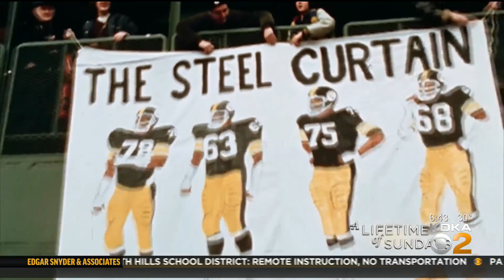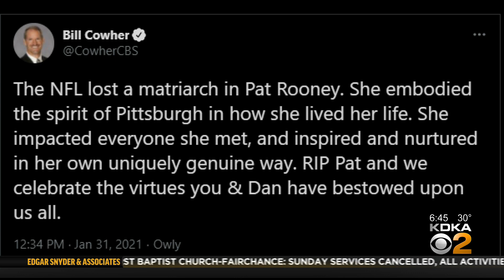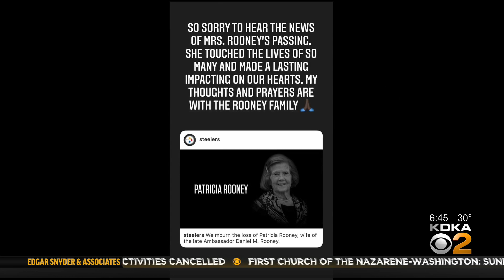Pittsburgh Remembers Patricia Rooney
She was one of the "Fab Four" and the matriarch of the Rooney family but it's not football that Patricia Rooney will be remembered for, it was her kindness and her charitable work that people remember about the wife of the late Steelers owner. KDKA's Paul Martino has the story.